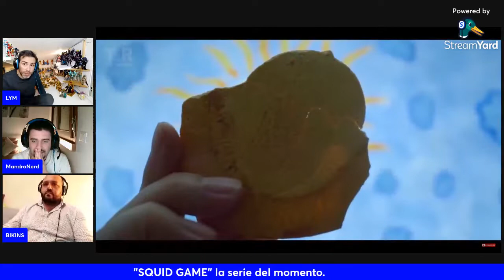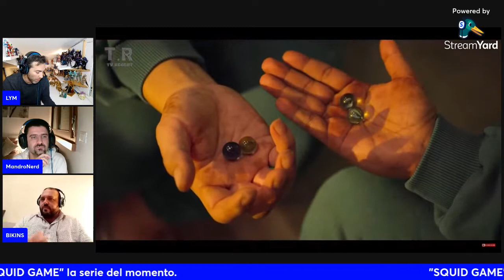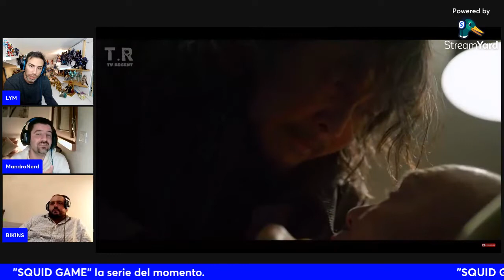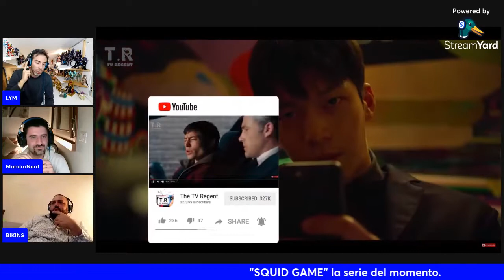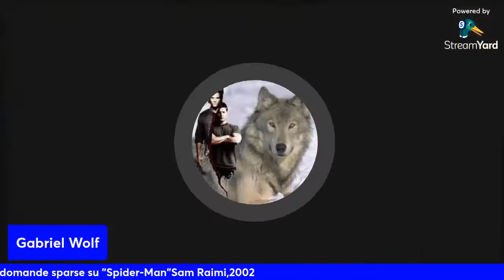"SQUID GAME" la serie del momento top o flop?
Insieme a MANDRONERD e BIKINS andiamo a scoprire se la serie del momento "squid game" è adatta alla visione dei nostri figli 😆.
LYM.

La Stanza Spirito Tempo